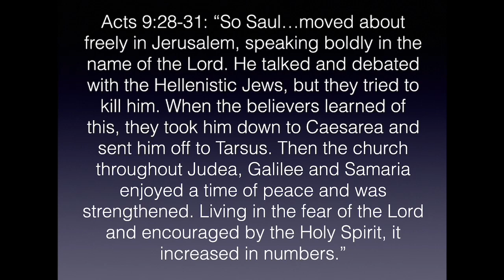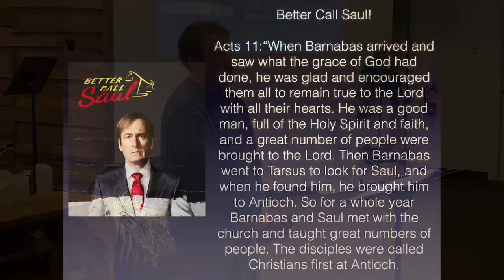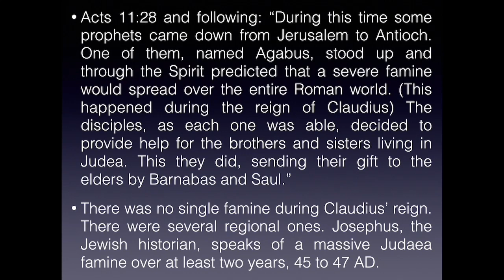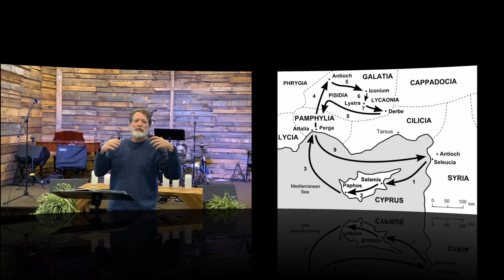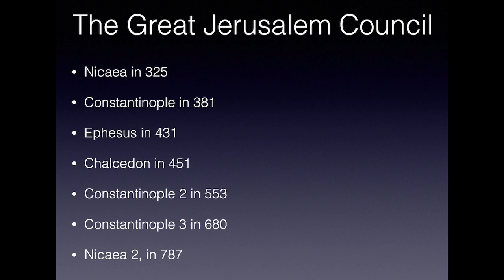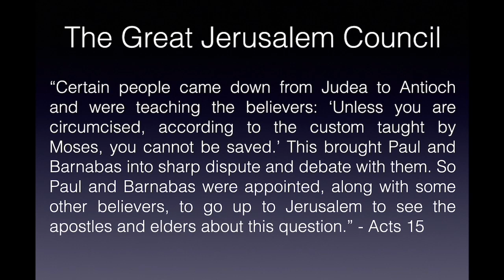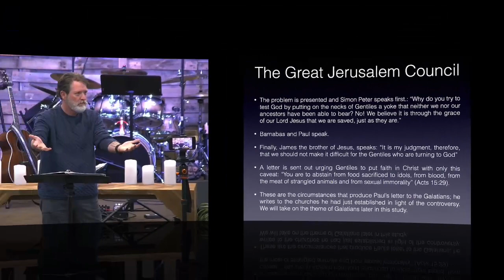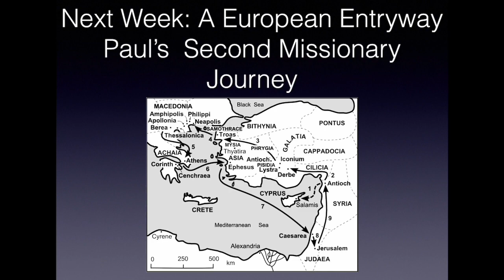Jan. 25, 2023 - The Life & Writings of Paul the Apostle